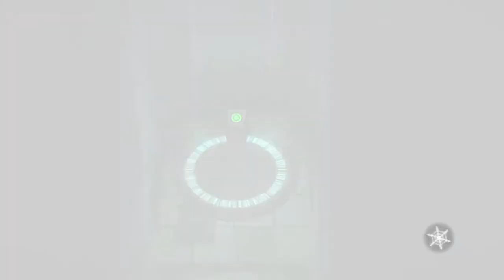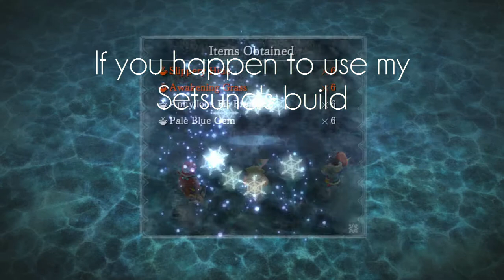I Am Setsuna : Kir's Build , The Phoenix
+ This is my simple build for Kir , with 1-2 max command spritnites then all support/passive spritnites and still deal insane damage .
+ But if you also use my Setsuna's build , both Kir and Setsuna will be able to do a strong combo , Supernova!